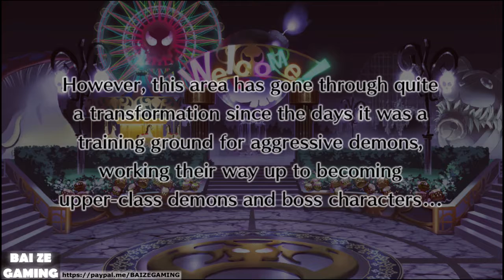Disgaea 4 Vita Pt15 - Magical Love! Fenrich's Mad!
I love Disgaea games now, but I certainly missed out it along with many classics during my childhood. I remember ragequitting the original Disgaea on my PS2 because I was young back in 2003 and because didn't understand the simple mechanics - I was more into Ratchet and Clank, Sly Cooper, and Jak and Daxter at the time.

Replaying Disgaea on Steam as an adult was a lot more fun! You need to do a bit of research on its mechanics - there aren't many SRPGs now, it's dominated mostly by Fire Emblem and itself, and when you compare those two series, they're vastly different. Replaying Disgaea on the steam version added many "quality of life" improvements over the original release of the game.

I ended up playing Disgaea 2 when it was released on Steam, which has a walkthrough on this channel. Doing research, the developers released complete editions of Disgaea 3 and Disgaea 4 on the PS Vita. These include all the DLC titles and stories for free in a nice all-in-one package! I played Disgaea 5 when it was first released, and boy oh boy I was pretty mad that it would cost upwards of $5 CAD per single character for each of maybe a dozen to twenty characters. When I did the math, I'd be paying for the game's whole price again or twice just to get all the DLC. PSN store prices don't ever come down except for a sale once or twice a year, and you can't buy these kinds of DLC physically (so no used prices for you!).

That's something I don't agree with - I prefer waiting for "complete" editions to come out which includes all DLC for a single price tag. Anyways, please enjoy these playthroughs of Disgaea 3 and Disgaea 4. I platinumed both - they were some pretty fun games with great character interaction and strategic gameplay!